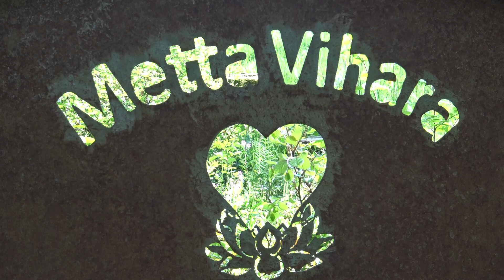Liebe im Detail - Metta Vihara Impressionen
Von Nahem sieht die Welt gleich ganz anders aus! Wir gehen auf Tuchfühlung mit leuchtenden Rosen, tanzenden Lichtspielen und einem gut gelaunten Mond. Viel Spaß mit den Eindrücken der Woche  :-)

Musik von Volkmar Weede ♡

Möchtest Du unser Wirken gerne unterstützen? Super! Jede Spende trägt dazu bei, dass dieses Projekt und die Metta Vihara weiter blüht und gedeiht. Hier geht's zur Spendenseite

Mehr Infos rund ums Buddha Haus und die Metta Vihara findet ihr